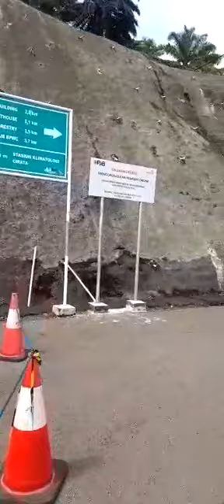Cirata Dam naik vespa